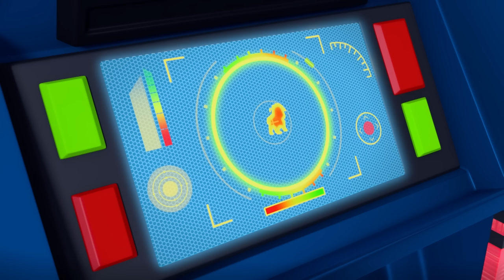PAW Patrol | Historias de fantasmas de PAW Patrol | Nick Jr. en Español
¡Historias de fantasmas de PAW Patrol!

Primero, desaparece la comida de Rubble. ¡Luego la lonchera de Jake se escapa! ¿Podría haber un fantasma? Un misterioso fantasma está causando estragos, pero los cachorros descubren que no es un fantasma... sino Marshall... ¡somnámbulo!